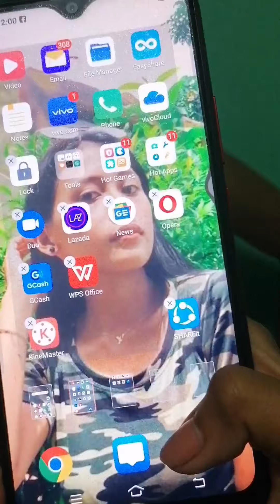PINAGALIT KO SI GF TAPOS GUMANTI SIYA😂